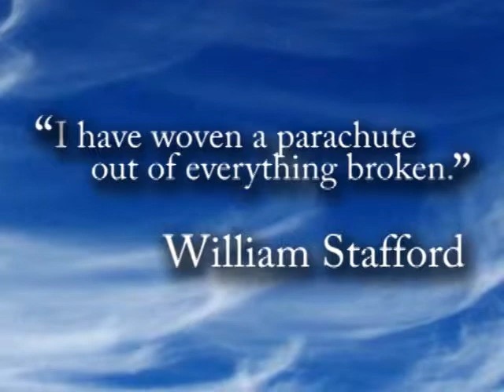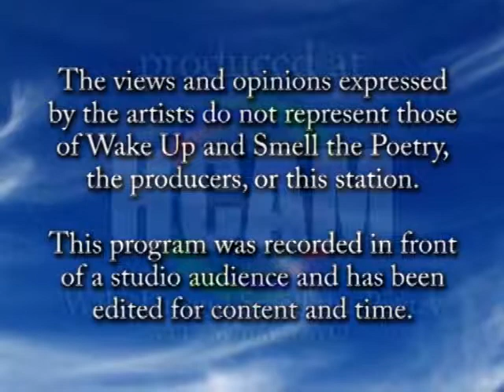Poetry Panel, November 2012